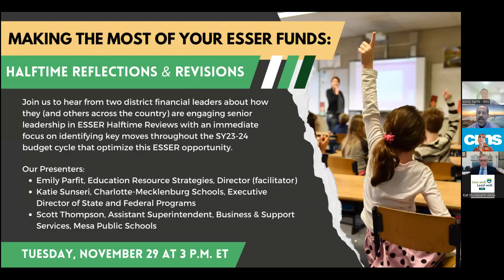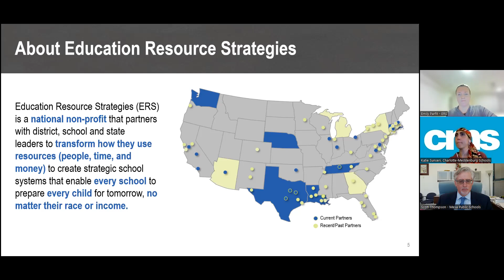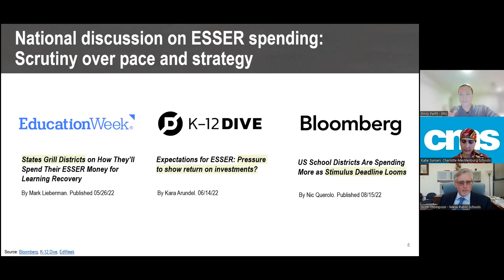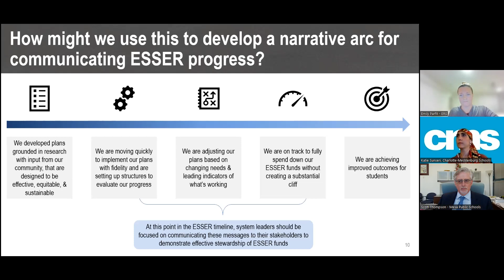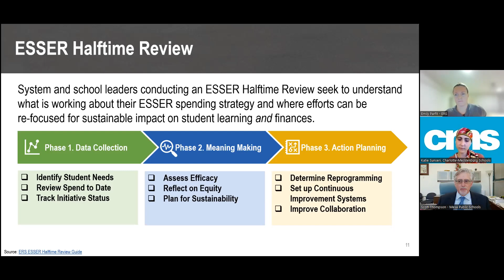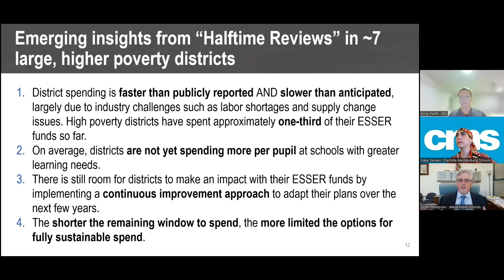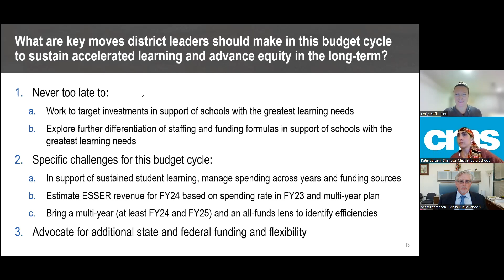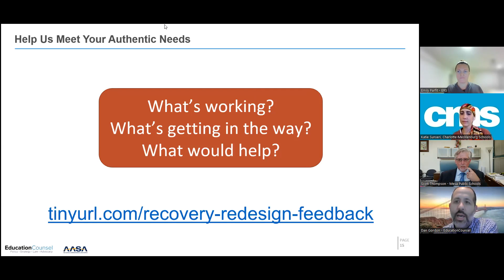Making the Most of Your ESSER Funds: Halftime Reflections & Revisions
As we pass the halfway point of the ESSER timeline, district leaders are tasked with spending down their remaining funds strategically while simultaneously preparing for the approach of a potentially steep cliff once ESSER funds run out. This is the moment for system leaders to understand the progress of their ESSER spend to date and assess performance across indicators for their “big bet” initiatives. Those understandings will then inform any decisions to reallocate remaining funds now and to establish system conditions for making future trade-off decisions on what to sustain, particularly for those systems facing declining enrollment. Webinar participants will hear from two district leaders about how they (and other systems around the country) are engaging in halftime reviews with an immediate focus on identifying key moves to make through the SY23-24 budget cycle to optimize the ESSER opportunity.

This webinar is part of the AASA Learning Recovery & Redesign project.